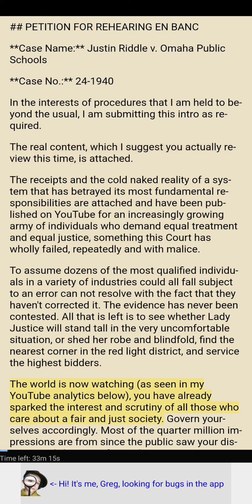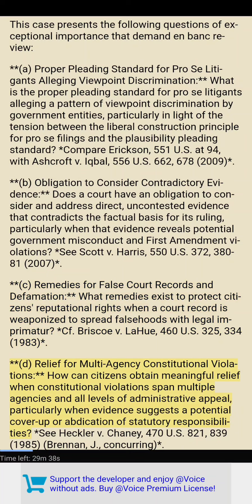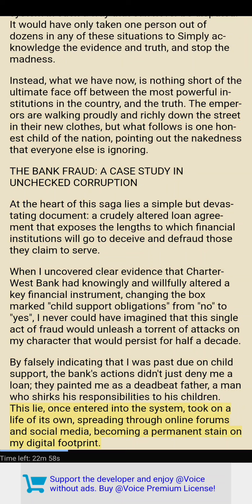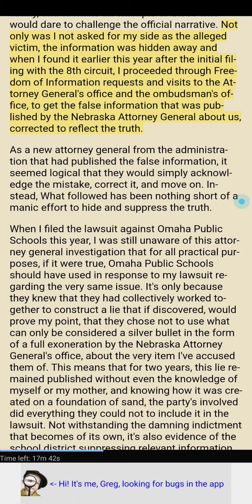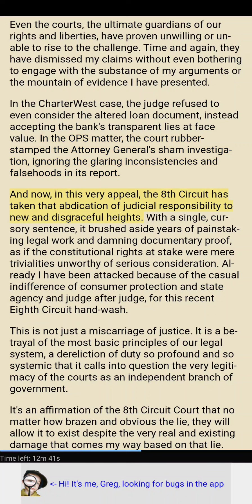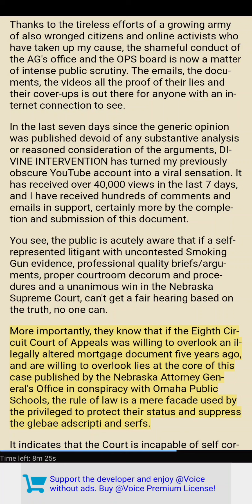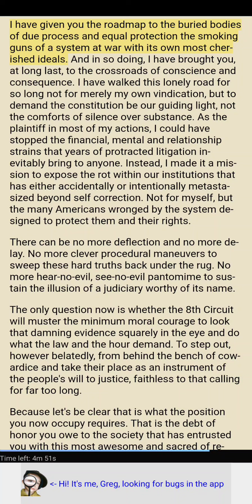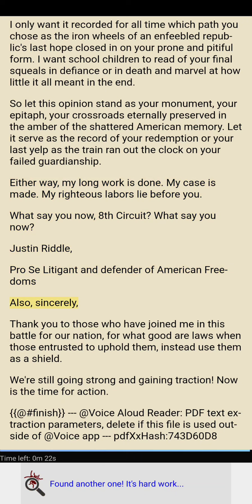🛑🚨The Eighth Circuit TRAP🚨🛑 Self Represented Litigant CHANGES the GAME!!!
ATTENTION: Please see below for link to brief. It includes the Evidence that is referenced, in line.

This is not partisan, it's a demand for equal justice under the law, regardless of financial means or legal elegance.

I wanted to read it myself, but time was not on my side. Feel free to adjust the play speed in the video to listen at your own pace (ideally when you can listen straight through). Even if it's background noise and you are unable to devote full attention, it helps my visibility if you let it play all the way through. 🙏🙏

I'd also like to thank you for your support and outreach.

It's been a long road and now that the public is awake, we have to unite and keep rolling.

When reading this and my other documents, ask yourself the hard question: If this guy with uncontested smoking gun evidence, excellent briefs, perfect courtroom decorum and a unanimous win in the Nebraska Supreme Court without an attorney, can't get a fair hearing based on the actual evidence, who can?

The answer is no one. The solution is everyone. 🙏❤️

P. S. To anyone who trolls or attacks this post, know that you are simply admitting that like the Court, even with the emperor standing in front of you, you refuse to accept that he not wearing clothes. It's not a complicated situation, you expose yourself by attacking the victim 🤔.